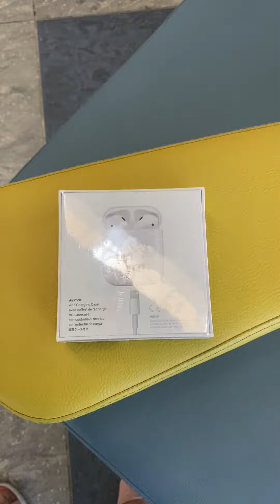Nabili ko na ang air pods